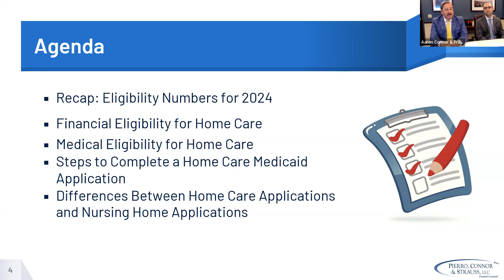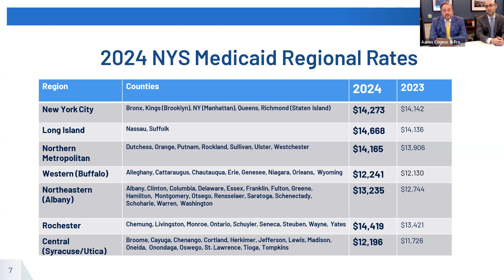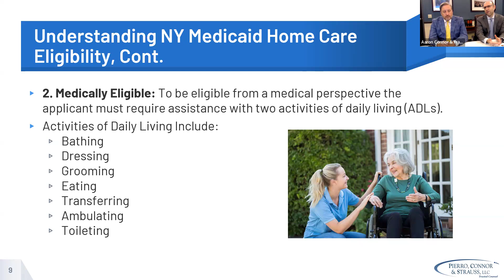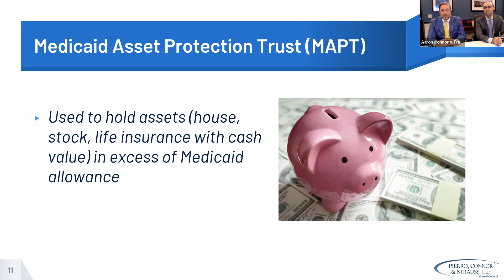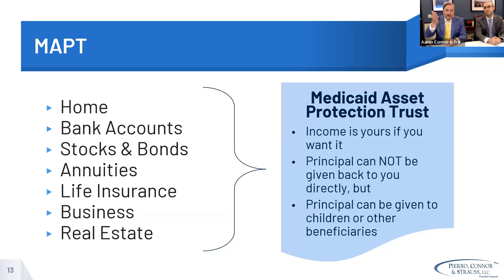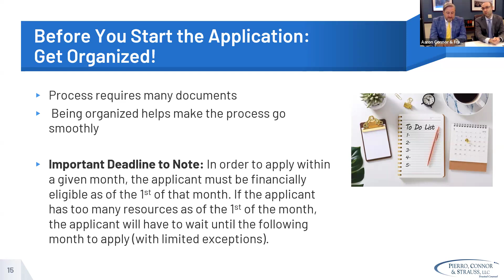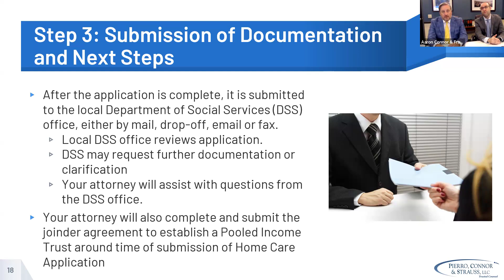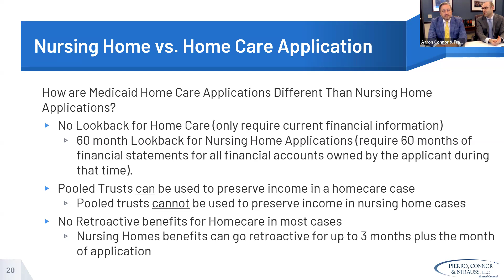Medicaid Monday: Part 1 - Home Care Applications, Financial Eligibility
In this video, attorneys Aaron Connor and Frank Hemming cover a 2-part series on Home Care Applications. Learn about financial eligibility from the perspective of proactive estate planning.